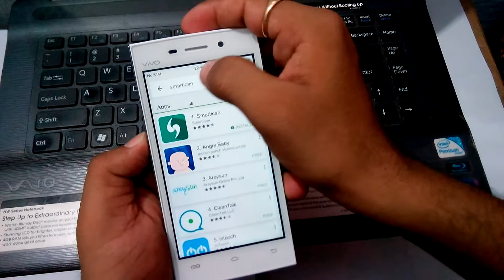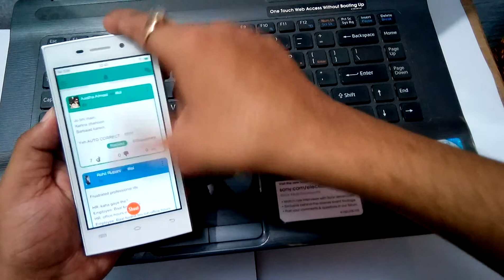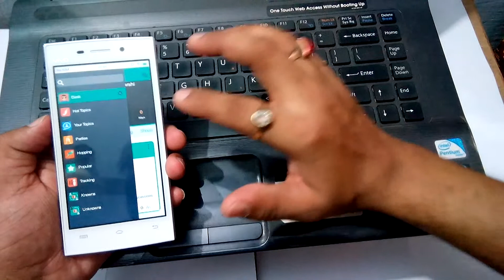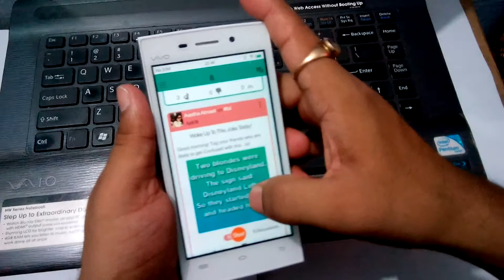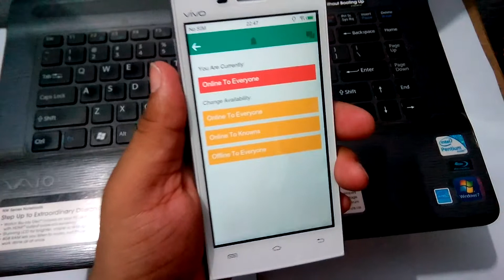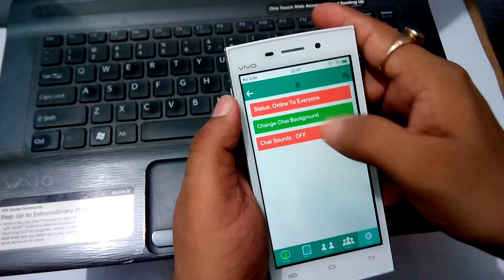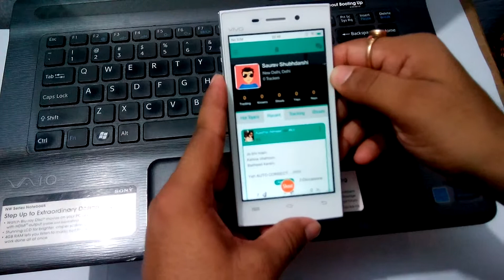Review of Smartican